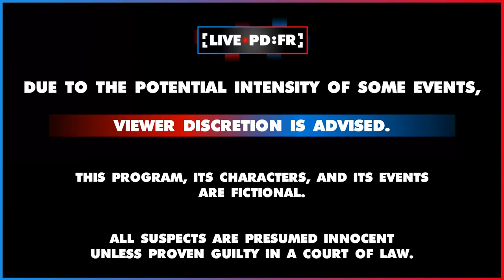LIVEPD:FR S1 #5 (GTA V) | BUSY NIGHT FOR K9 JASPER (GTA V LSPDFR POLICE MOD)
Tonight we follow Officer Carson and K9 Jasper in Los Santos who can't seem to get a break. Thank you for your service and dedication to Los Santos!

Welcome to the LIVEPD:FR community!

🎬 | TONIGHT'S CAST
Officer Carson & K9 Jasper - Los Santos Police Department
Trooper Ross - San Andreas Highway Patrol
Deputy Raymond - Blaine County Sheriffs Office

Hello generous fans! Thank you all for your support!! 🙏

❓ | WHAT IS LIVEPD:FR?
Welcome to the #1 new LSPDFR patrol series: LIVEPD:FR. New episodes air every Friday & Saturday night at 6pm PST/9pm ET. Taking a great deal of inspiration from LIVE PD, we follow the action in the state of San Andreas. New seasons bring a brand new set of police vehicles, addition of new departments, and the debut of new officers to follow.

Have an idea for a new personality (i.e. bad cop, aggressive cop, etc.), new K9 names, new departments you want to see? I want to see what you're thinking and what could make this show better than ever.

〰️ MOD INFORMATION & LINKS 〰️